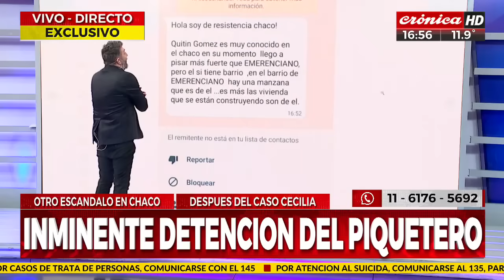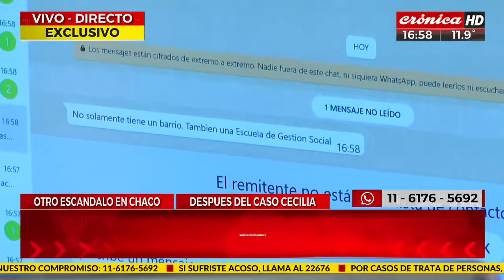Los viajes del clan Sena y Quintín Gómez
En la imagen podemos ver al piquetero acusado de violación junto a Emerenciano Sena y toda su familia. Cobra más fuerza de que el acusado estaría en Capital Federal.